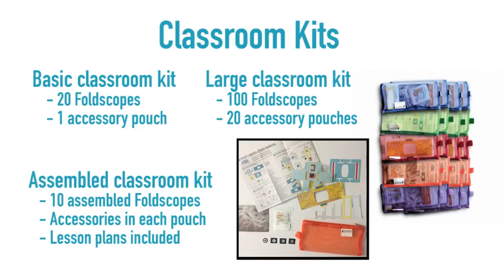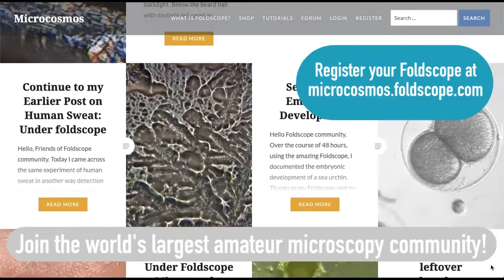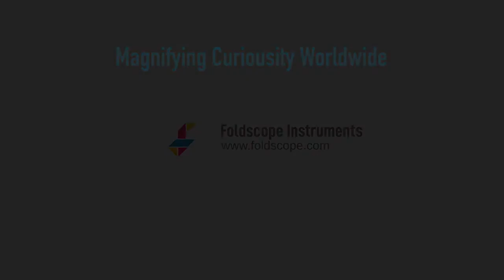Introducing Foldscope: The Paper Microscope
Foldscope magnifies curiosity - the sense of wonder of the world all around us. From your kitchen sink to the water in the creek running in the backyard; from life forms bizarre and wild to the smallest bacteria crawling in your kitchen sink. See and experience science for yourself! All microscopy clips in the video are taken with a Foldscope.